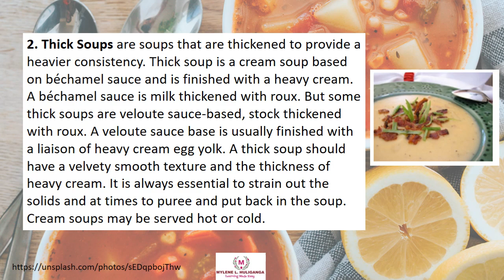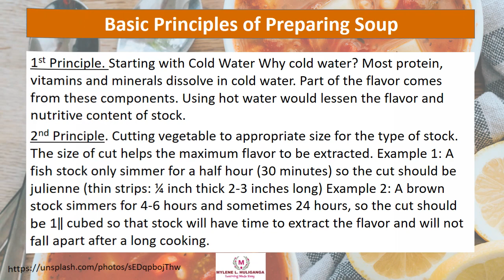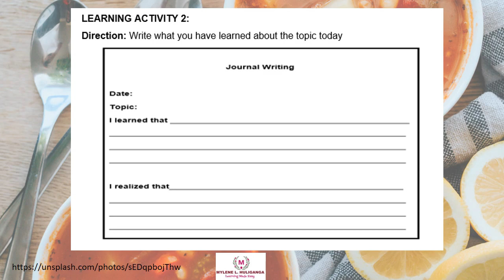TLE COOKERY 10 Quarter 3, LAS Number 2 - Prepare Soups Required for Menu Items. DOWNLOAD THE PDF